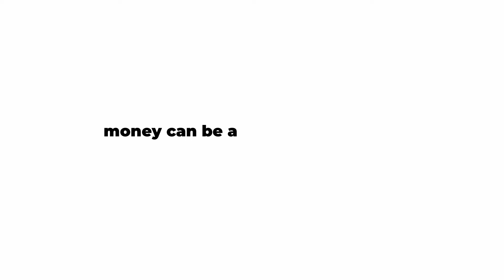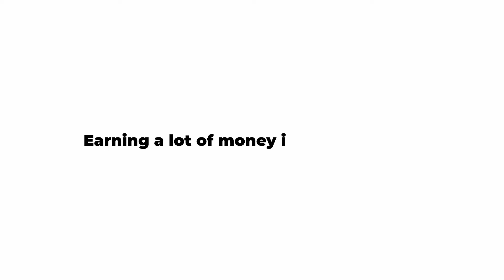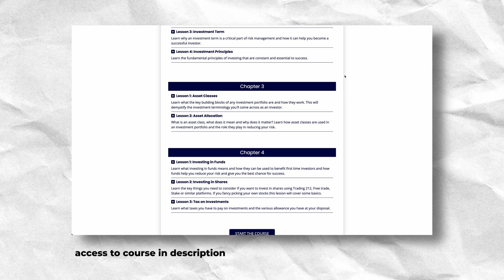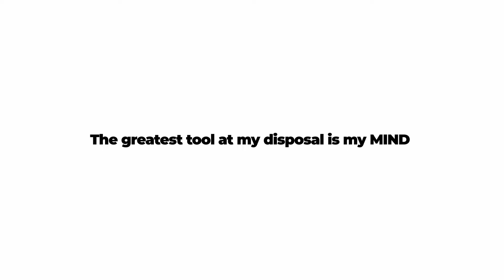6 Life-changing Lessons You Need To Know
These are 6 life-changing lessons you need to know that completely changed my life for the better.

CONNECT!

Question – What are your thoughts on the topic discussed today.

TIMESTAMPS
Intro - 0:00
Lesson 1 - 0:05
Lesson 2 - 1:39
Lesson 3 - 3:53
Lesson 4 - 6:41
Lesson 5 - 9:52
Lesson 6 - 12:41

About: Peter discusses the 6 lesson that changed his life for the better